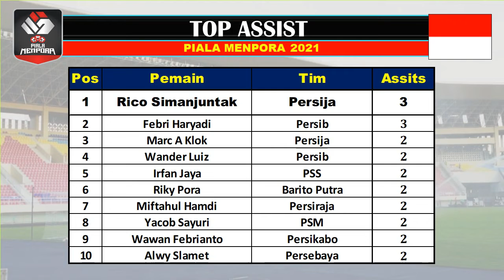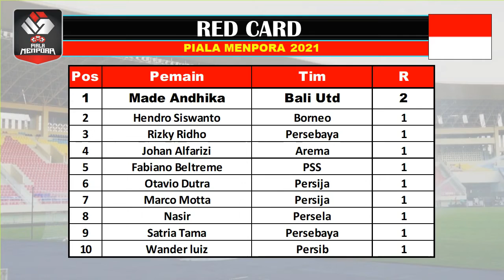Hasil Lengkap Piala Menpora Tadi Malam ~ PERSIJA vs PSM MAKASAR Penalty (4-3).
~HASIL PERTANDINGAN ~
Piala Menpora semifinal leg ke-1 Kamis 15 April 2021 streaming Indosiar.
Persija vs PSM Makassar 0-0

Piala Menpora semifinal leg ke-1 Jumat 16 April 2021 streaming Indosiar.
Persib Bandung vs PSS Sleman 2-1

Piala Menpora semifinal leg ke-2 Minggu 18 April 2021 streaming Indosiar.

~JADWAL PERTANDINGAN~
Piala Menpora semifinal leg ke-2 Senin 19 April 2021 streaming Indosiar.
Persib Bandung vs PSS Sleman

TOP SKOR PIALA MENPORA
Pos Pemain Tim Goal
1 Assanur Rijal Persiraja 4
2 Andri Ibo Persik 3
3 Frets Butuan Persib 3
4 Samsul Arif Persebaya 2
5 Fandi Eko PSIS 2
6 Yakub Sayori PSM 2
7 Wander Luiz Persib 2
8 Ezra Walian Persib 2
9 Spasojevic Bali  2
10 Marco Simic Persija 2

TOP ASSIST
Pos Pemain Tim Assits
1 Rico Simanjuntak Persija 3
2 Febri Haryadi Persib 3
3 Marc A Klok Persija 2
4 Wander Luiz Persib 2
5 Irfan Jaya PSS 2
6 Riky Pora Barito Putra 2
7 Miftahul Hamdi Persiraja 2
8 Yacob Sayuri PSM 2
9 Wawan Febrianto Persikabo 2
10 Alwy Slamet Persebaya 2

TOP CLEAN SHEET
Pos Pemain Tim Clean
1 Andritany Persija 4
2 Hilmansyah PSM 4
3 Ega Permana PSS  3
4 Wawan Hendrawan Bali United 2
5 Dedi Kuswanto Persela 2
6 Awan Setho Bhayangkara 1
7 Satria Tama Persebaya 1
8 Jandia PSIS 1
9 Adi S PSS  1

YELLOW CARD
Pos Pemain Tim Y
1 Marco Motta Persija 3
2 Patrick Wanggai PSM 3
3 Abdur Rahman PSM 3
4 Yanh Motta Persija 3
5 Novri Setiawan Persija 3
6 Made Andhika Bali Utd 2
7 Otavio Dutra Persija 2
8 Ahmad Agung Persik  2
9 Braif Fatari Persija 2
10 Marco Simic Persija 2

RED CARD
Pos Pemain Tim R
1 Made Andhika Bali Utd 2
2 Hendro Siswanto Borneo 1
3 Rizky Ridho Persebaya 1
4 Johan Alfarizi Arema 1
5 Fabiano Beltreme PSS 1
6 Otavio Dutra Persija 1
7 Marco Motta Persija 1
8 Nasir Persela 1
9 Satria Tama Persebaya 1
10 Wander luiz Persib 1

Hasil piala menpora
Hasil piala menpora 2021
Hasil pertandingan Piala Menpora
Hasil Liga Indonesia Menpora
Hasil Menpora Liga 2021
Hasil liga 1 Menpora